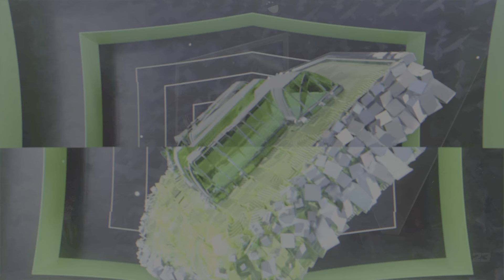Worse Lineup!!😩 NBA 2K23 MyTeam 3V3 [GRIZZLY GAMING 🎮]